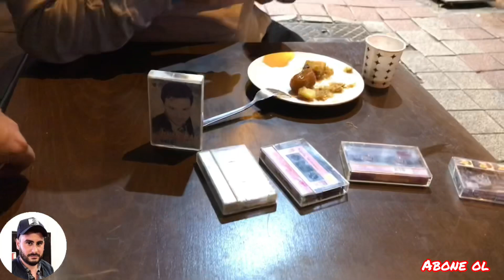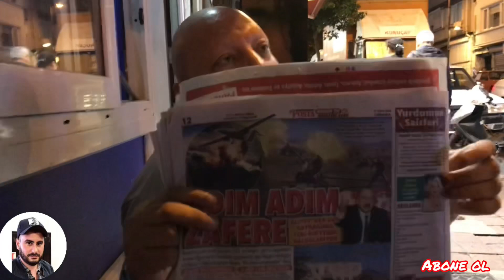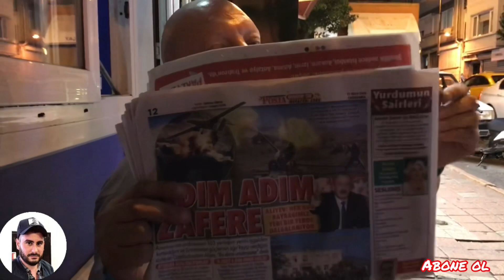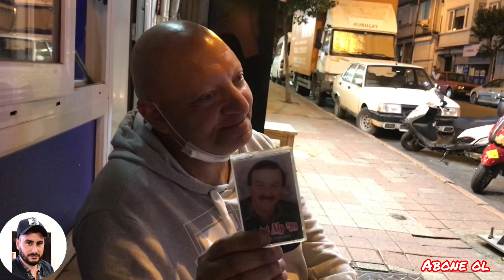Taksim Delisi Cenk Bir Gazete Alım Diye Girdim bakkala Odun Yedim!